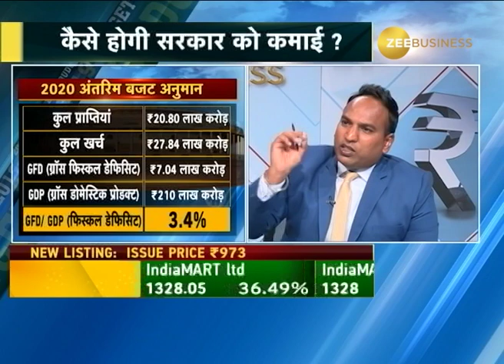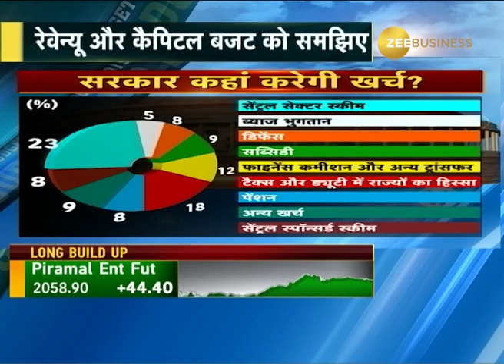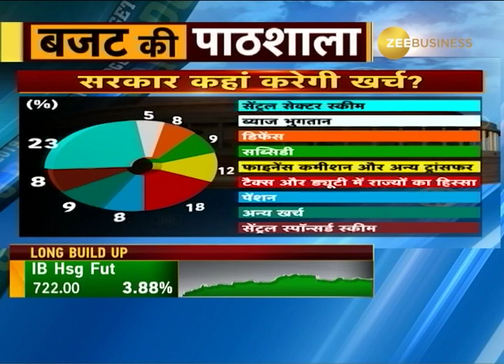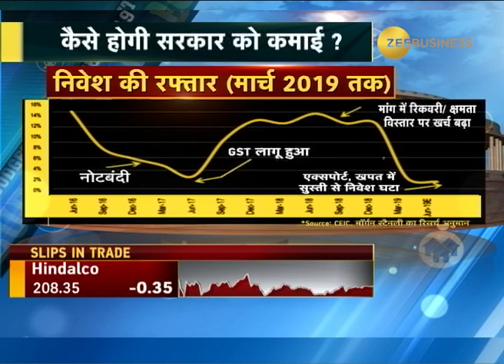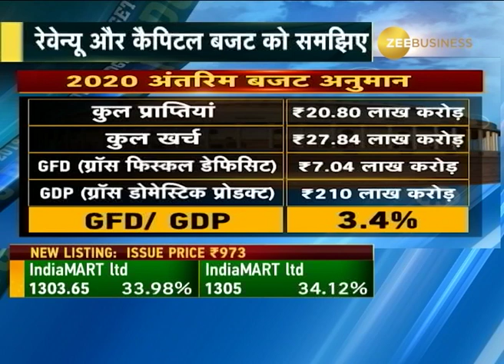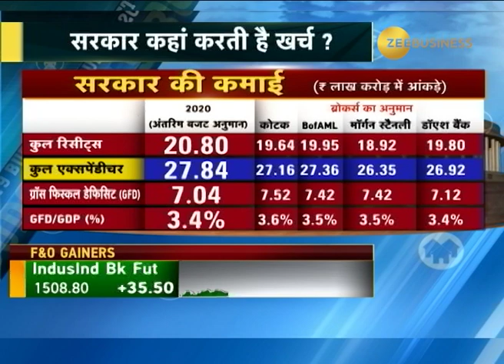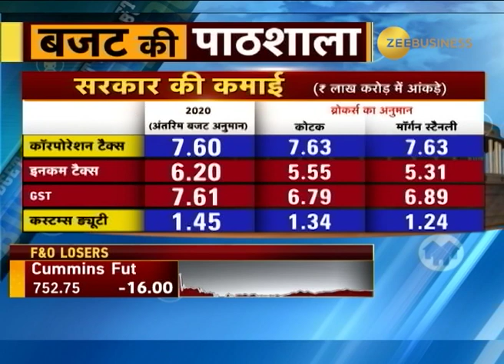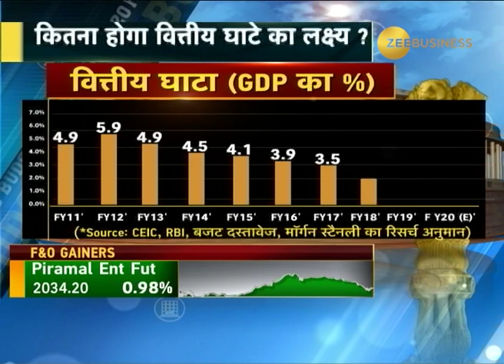की सभी बारीकियां समझिए BudgetKiPaathshaala में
BudgetWithZEE | Budget की सभी बारीकियां समझिए BudgetKiPaathshaala में अनिल सिंघवी और वरिंदर बंसल के साथ।